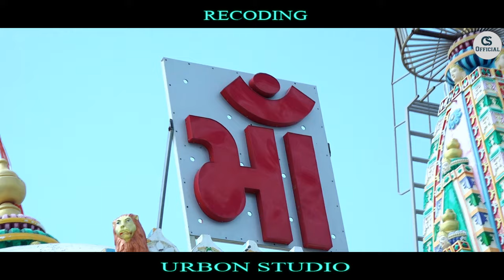AMBE MARI MAA AMBEMARIMAA#_BHADERVOAAYON#_AMBAJIJAUN#_TRENDINSONGAMBAJI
SINGER CHANDRASHEKHAR MAKWANA
ACOTOR CHANDRASHEKHAR MAKWANA
RECORDING URBON STUDIO
MUSIC COMPOSITION  HARSH TRIVEDI (PIHU)
LYRICS BHAVESH MAKWANA
AMBE MARI MAA SINH .SAWARI UCHA MANDIR MAA